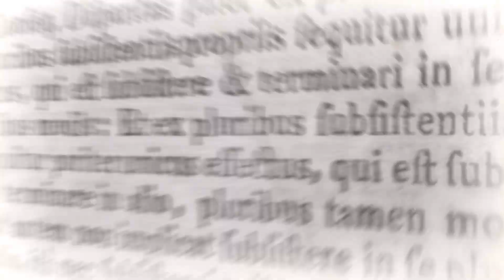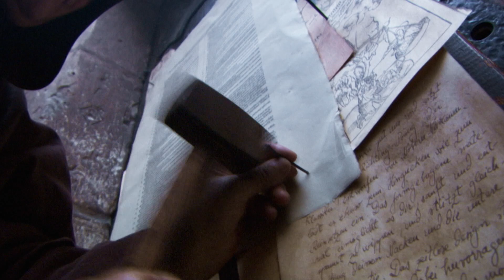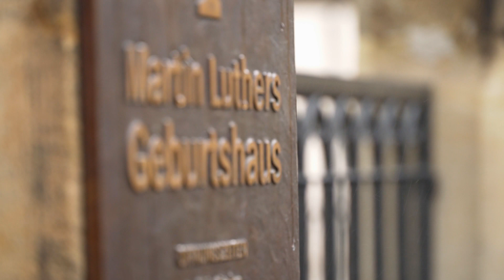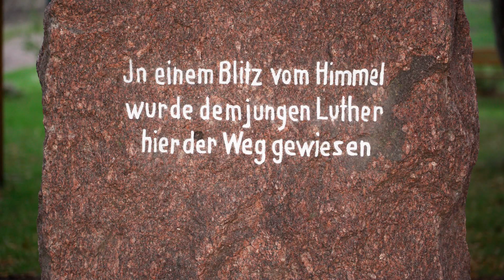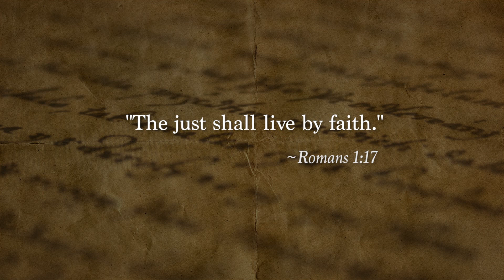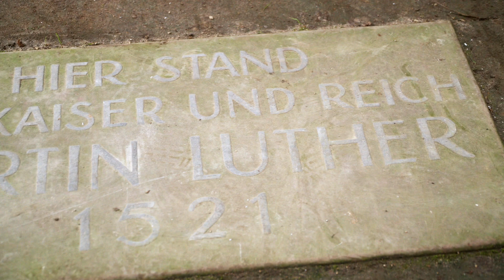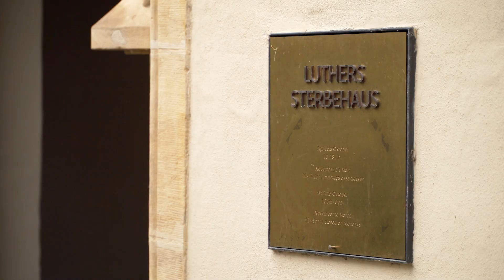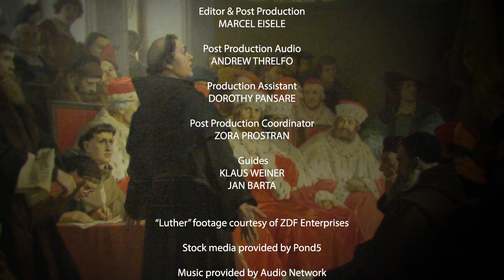Martin Luther – Man of the Millennium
500 years ago, a young German monk named Martin Luther challenged the power and authority of the most powerful empire on earth. He set in motion a train of revolution, war and conflict that would reshape Western civilisation and lift it out of the Dark Ages. Watch the episode and learn about this story that could bring you peace and freedom and change your life forever.

📚 *The free booklet to this episode "Man Of The Millennium":* 📚